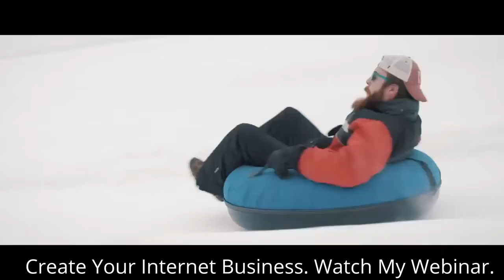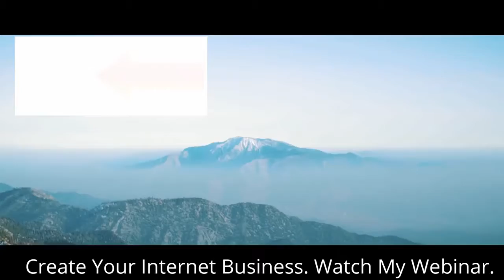Как я заработал за одно лето 10.000000 $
How Real to earn in interneta nets 145 $ - 365 $ for one seminar webinar John Crestani Look to the end !